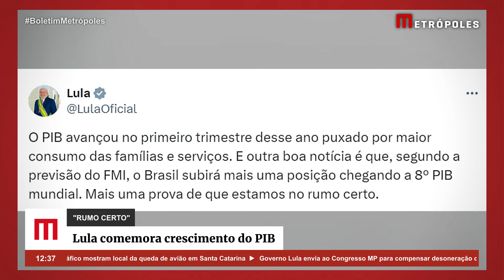Lula comemora crescimento do PIB: “Rumo certo”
O presidente Luiz Inácio Lula da Silva (PT) comemorou o crescimento de 0,8% do Produto Interno Bruto (PIB) no primeiro trimestre de 2024, na comparação com o quarto trimestre de 2023.